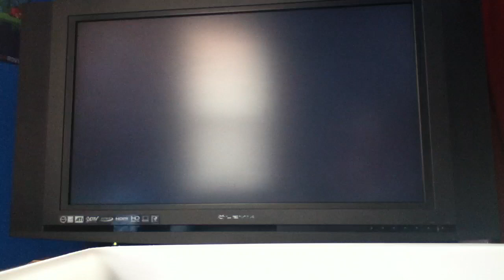COD 4 (epilogue/Mile High Club)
Me playing the end of COD 4